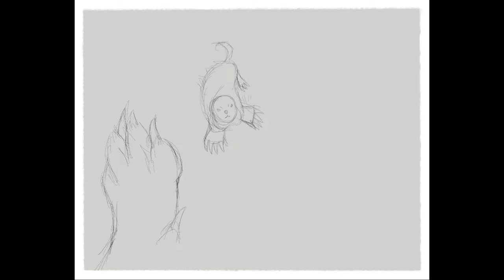Meeting Gelert (time lapse)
An illustration to Duncton Wood by William Horwood.